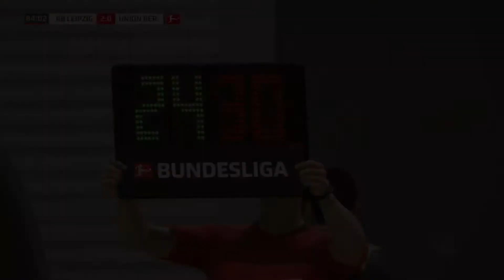🎮 | #056 Preview | 18. Spieltag | 1. Bundesliga 19-20 | Leipzig vs U. Berlin | FIFA 20 | MaddinTV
Preview | 18. Spieltag | 1. Bundesliga 19-20 | RB Leipzig vs Union Berlin | FIFA 20 mit deutschem Kommentar.

Let's Play Spiele-Reihen von FIFA 20 mit deutschem Kommentar.

Darin enthalten ist:

- 1. Bundesliga Preview Saison 2019/2020

- 1. Bundesliga Preview Saison 2018/2019 4K

- 1. Bundesliga Preview Saison 2017/2018

- 1. Bundesliga Preview Saison 2016/2017